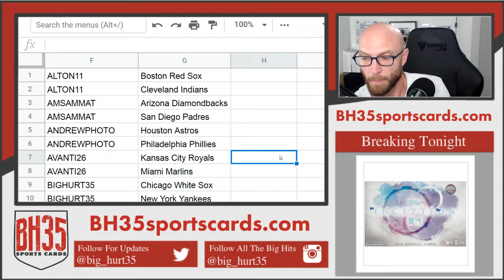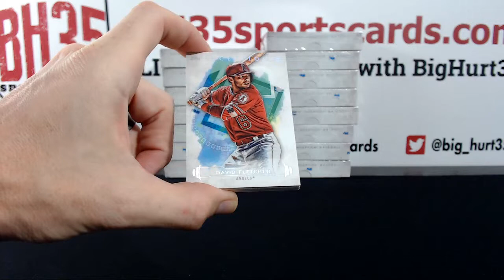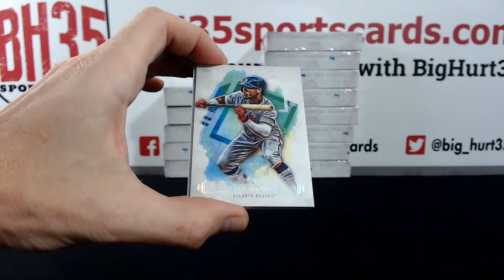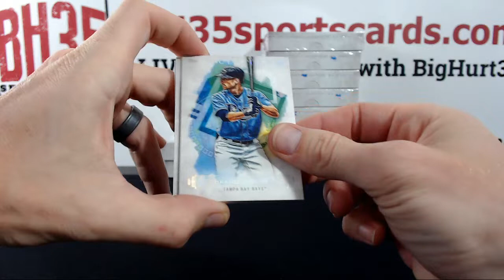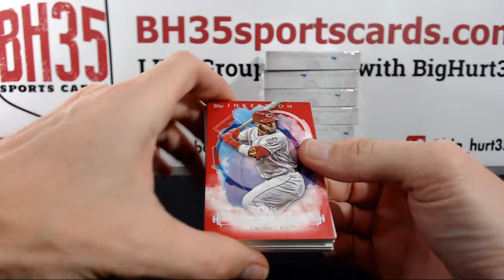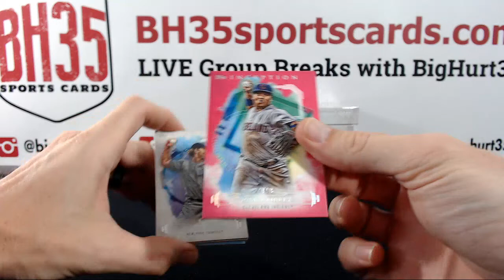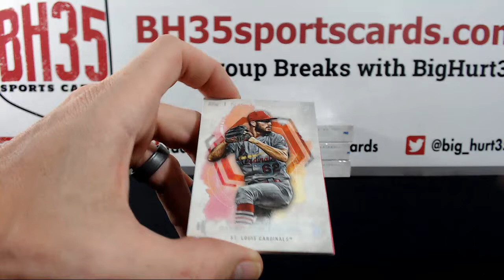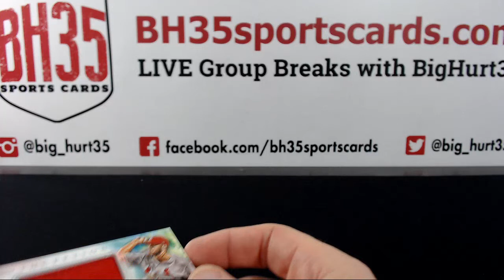2019 Topps Inception Baseball | 16 Box Case Break #2 Pick Your Teams